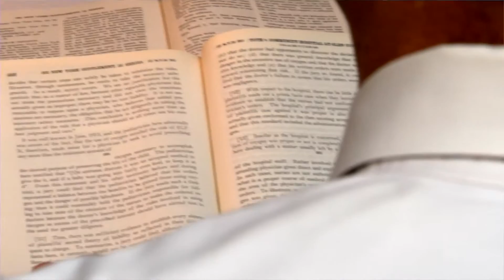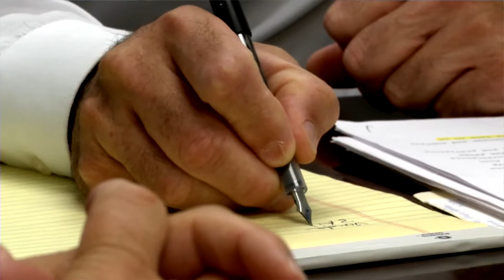Larry Schwind - A Lacy Katzen Profile - An On Cue Content video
Divorce and Family Law; Wills and Estates; Real Estate; Municipal Law; and General Legal Services

Larry maintains a general legal practice, providing professional services and counsel on a wide variety of legal matters. He is the firm’s primary attorney for all domestic and family law matters, including divorce and separation, prenuptial and postnuptial agreements, paternity, custody, visitation and child support matters, PINS petitions, guardianships and adoptions. Larry also represents clients in residential real estate transactions, business and contractual matters, estate matters and the preparation of Wills, Powers of Attorney, Health Care Proxies and similar life-planning documents, and maintains an active Municipal Law practice as attorney for the Village of Hilton.

Larry is the resident partner responsible for the operation of the firm’s Greece and Hilton satellite offices, is a former member of the firm's Management Committee and a former Chair of the firm’s Litigation Department, and actively participate

Larry has been recognized as a "Super Lawyer" in matrimonial law based on a peer-review survey by New York Super Lawyers magazine, has been recognized by the American Society of Legal Advocates as one of the top 100 Family lawyers in New York State and has received a BV Distinguished Peer Review rating from Martindale-Hubbell.

Top 100 Lawyer for The American Society of Legal Advocates

10 Best Family Law Attorneys in New Yorks in many administrative and operational committees of the firm.